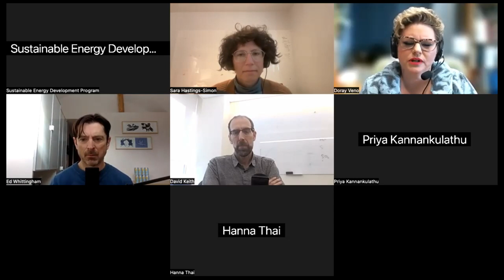Just Transition| Energy vs Climate S4E7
“Just Transition” is making headlines again in Alberta with the Provincial government pushing back against the yet to be tabled just transition legislation the Federal government first promised in 2019. Part of the debate is political, but underneath the strategy to fight back against Ottawa is the reality of the energy transition and the impact it will have on Alberta communities.

How do we separate the politics from the policies when it comes to transition? What can we learn from coal communities that have already started to undergo similar transitions? What have policy makers gotten right in previous transition supports and where did they miss the mark? And what does this mean for the Provincial and Federal governments facing economic transition on an even larger scale in the province of Alberta?

Dig in with Sara, David, Ed and special guest Doray Veno, Executive Director of Lynks - Harvest Sky Services and Supports Society (formerly the Hanna Learning Centre) on Season 4, Episode 7 of Energy vs Climate